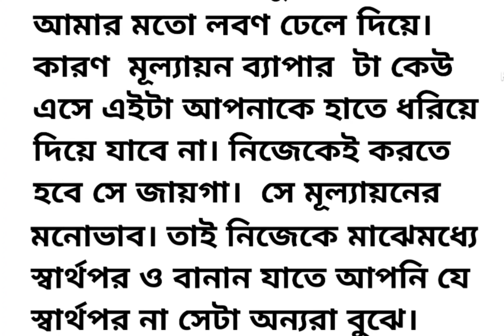বাংলা গল্প "মূল্যায়ন" | ছোটো গল্প | Motivational story | Lessonable story | Bengali short story